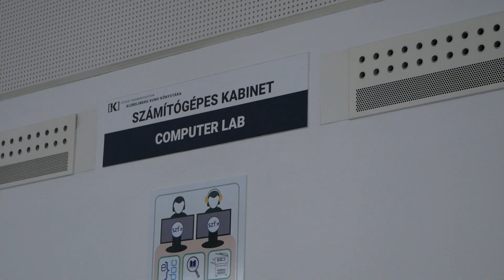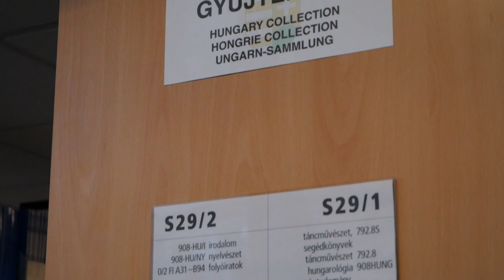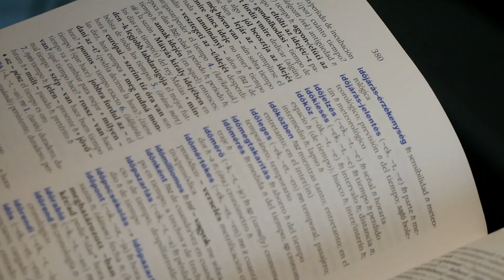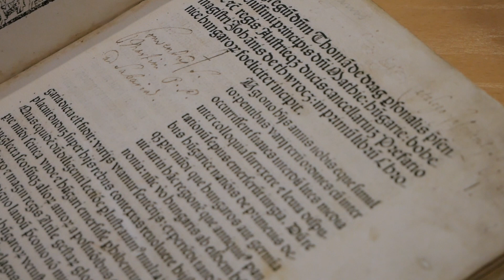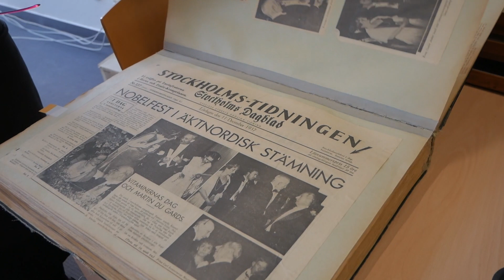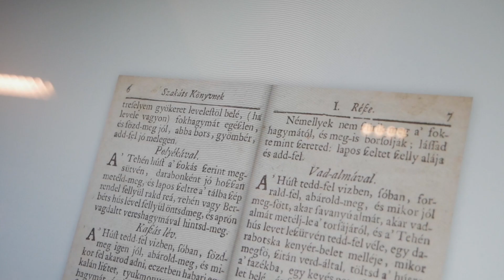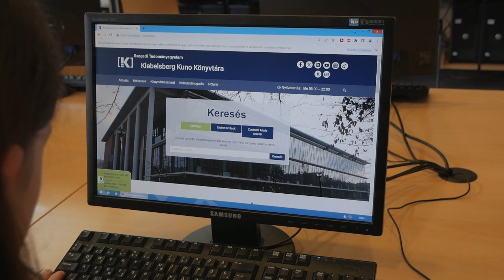Az SZTE Klebelsberg Könyvtár Kincsei - Ismeretterjesztő film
Naponta több ezer hallgató megfordul a József Attila Tanulmányi és Információs Központ épületében található, SZTE Klebelsberg Könyvtárban. De vajon hányan ismerik az ott fellelhető kincseket?
Készítette: Józsa Laura Virág